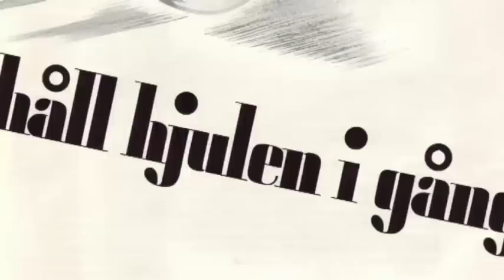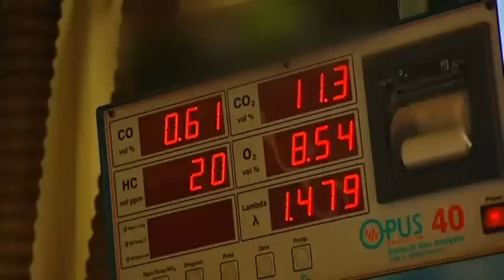Gengasdokumentär — Wood gas documentary ENGSUB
This is a Swedish documentary about Wood Gas.